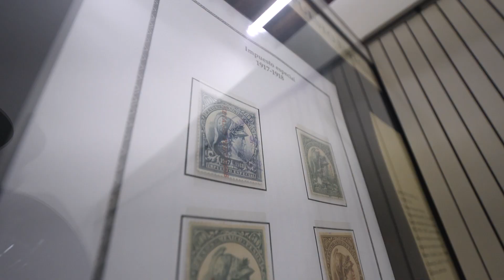OAXACA CITY MEXICO | Travel Guide - Vlog 197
Welcome to Oaxaca City Mexico! We were only here for about 48 hours and the city did not disappoint! It was colorful, lively, festive, and rich with history. Join me as I explore and show you some fun things to do in the city! Enjoy :)

Best Travel Drone
Microphone I use
Great First Vlog Camera
My New Vlog Camera
Bendy Tripod I Use